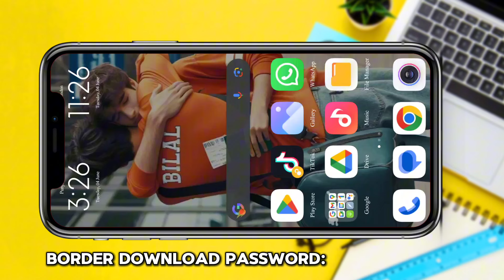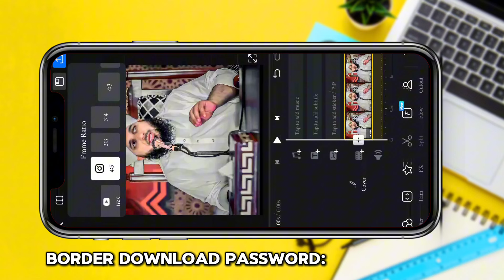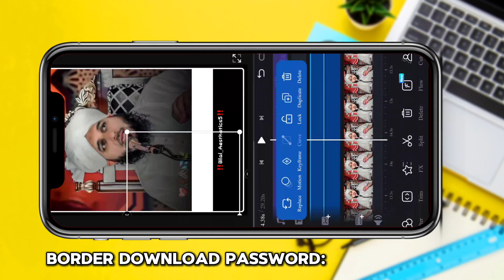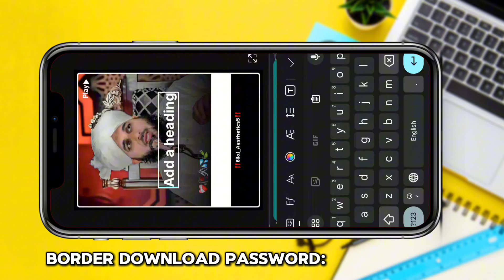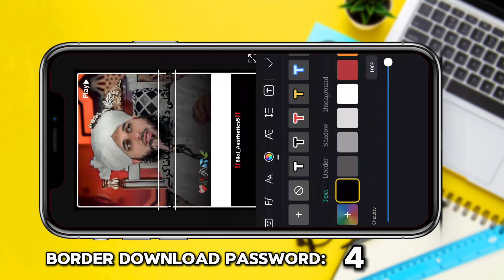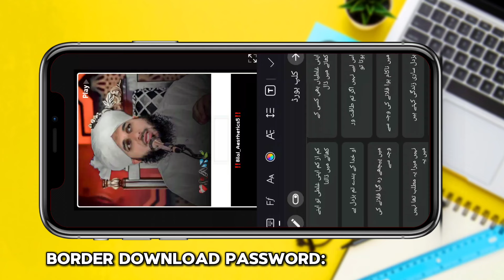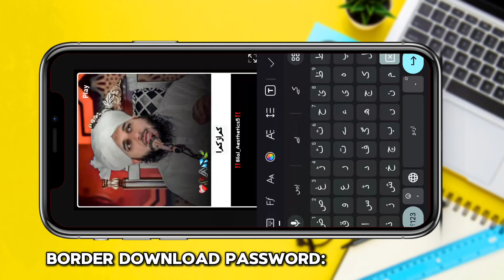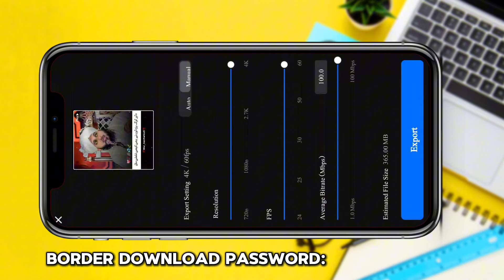How to make ajmal raza qadri urdu lyrics video editing in vn app | islamic smooth face video editing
How To Make Urdu Lyrics Video In VN App || Urdu Lyrics Video Kaise Banaye || VN Video Editor 2022,

How To Make Urdu Lyrics Video In VN App || Urdu Lyrics Reels Video Kaise Banaye || VN Video Editor

Aesthetic Urdu Lyrics Video Editing In InShot App | How To Make Urdu Lyrics Video In InShot | InShot

Urdu Poetry Video Editing Tutorial in VN || How to make urdu poetry video in vn

How To Make URDU POETRY Video In VN VIDEO EDITOR..?? || Urdu Poetry Video Editing